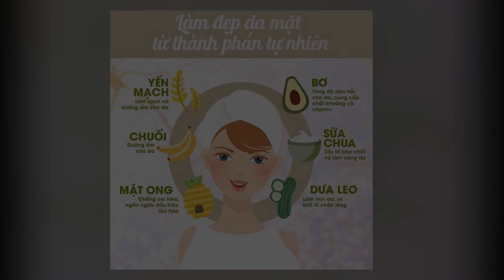Cách bảo vệ da trong mùa đông không bị khô, ngứa, nứt nẻ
Cách bảo vệ da trong mùa đông không bị khô, ngứa, nứt nẻ bằng các thảo dược thiên nhiên.

Thời tiết chuyển mùa khiến da rất dễ bị thiếu ẩm và trở nên khô, nứt nẻ. Đây là tình trạng chung của hầu hết các loại da nếu như không được chăm sóc đúng cách.
Da khô nứt nẻ không chỉ ảnh hưởng đến thẩm mỹ mà còn đến sức khỏe của chúng ta. Tình trạng da khô kéo dài sẽ bị đỏ ửng, thậm chí rát đỏ và lột da khó chịu. Vậy cần làm gì để hạn chế cũng như giảm tình trạng da khô nứt nẻ? Chắc chắn các bạn nữ sẽ cần những bí quyết dưới đây, hãy theo dõi video để biết cách các bạn nhé.